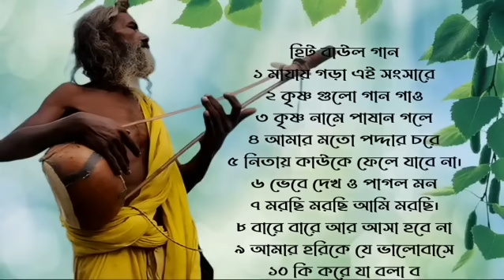১০টি সুপারহিট গান TOP 10 Super Hit Songs TOP SINGER BAUL SONG Bengali Folk Song